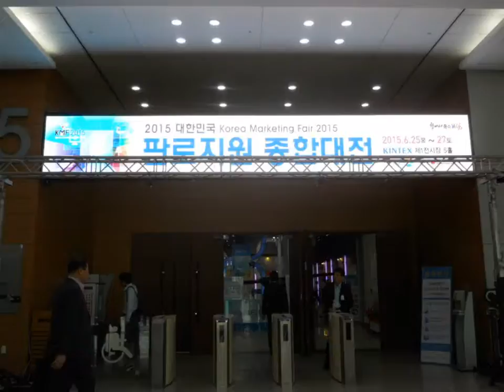2015 대한민국 판로지원 종합대전 - 킨텍스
2015 대한민국 판로지원 종합대전 - 킨텍스